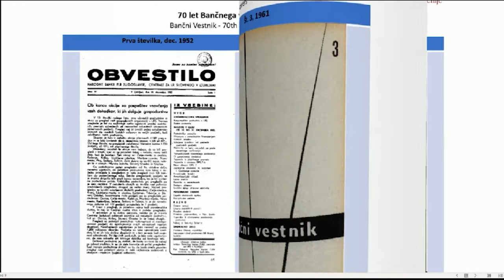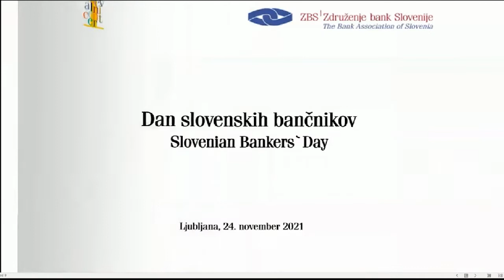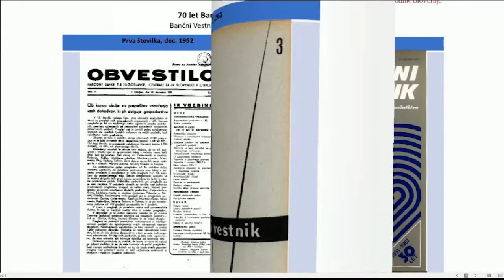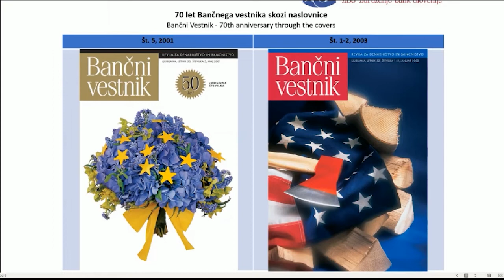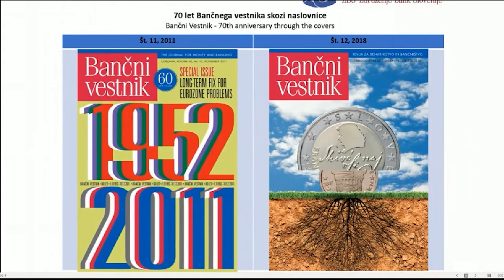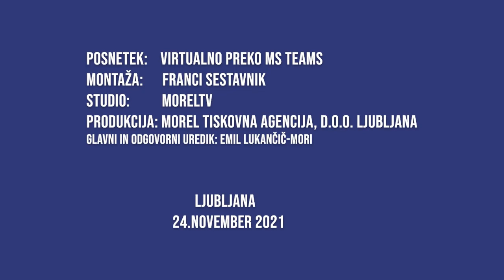Dan slovenskih bančnikov- uvodni del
Ljubljana, 24. november 2021 (MOREL)- V virtualni obliki je potekal tradicionalni dan slovenskega bančništva, na katerem so številni ugledni strokovnjaki s področja bančništva, financ in gospodarstva skupaj z nosilci ekonomskih politik razpravljali o vlogi bank pri postpandemičnem okrevanju, ki temelji na obsežnih nacionalnih in evropskih programih, predvsem v luči ESG (environmental, social, and governance) potenciala in priložnosti slovenskega gospodarstva. Voditeljica dneva je bila  Stanislava Zadravec Caprirolo, direktorica Združenja bank Slovenije, Uvodni nagovor pa je imel tudi Blaž Brodnjak, predsednika Nadzornega sveta ZBS in predsednika uprave banke NLB